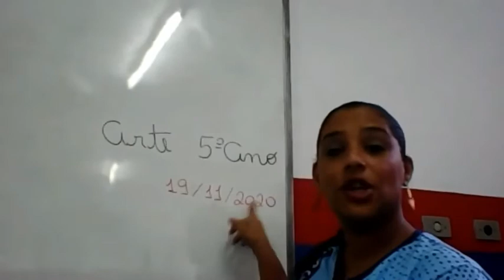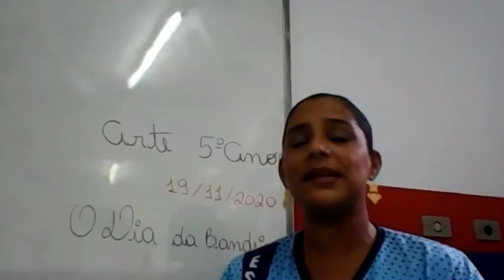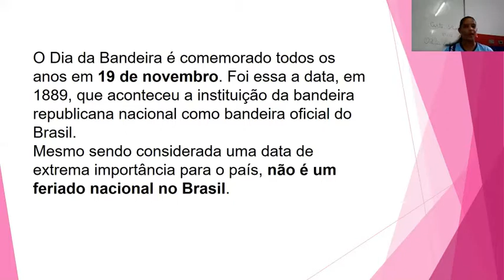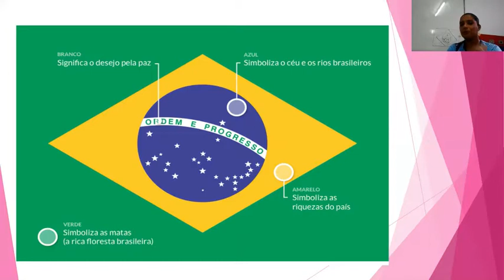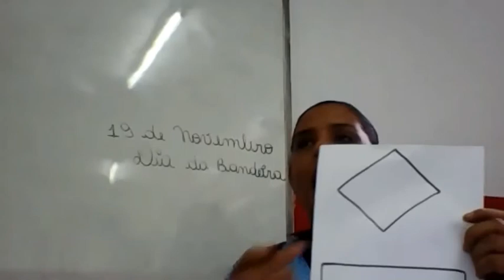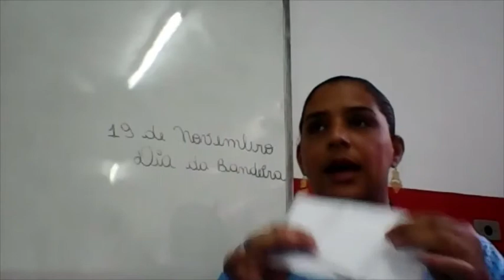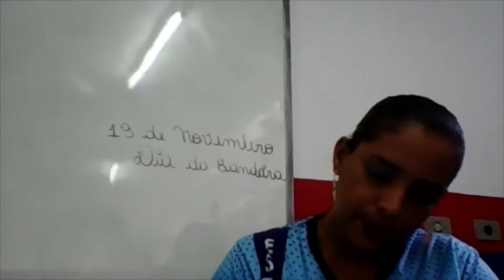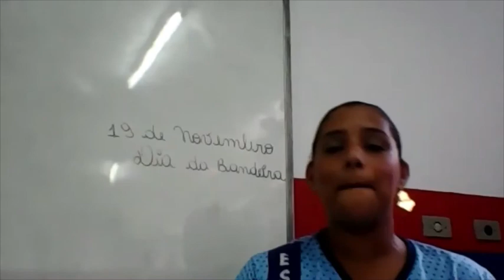AULA DE ARTE 19.11.2020 5º ANO PROF. ANA LÚCIA